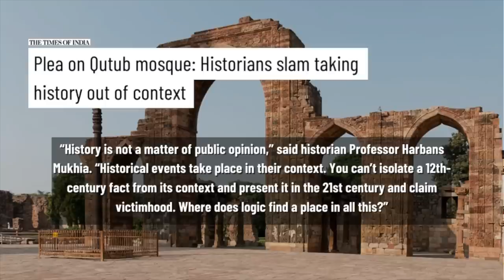पूजा स्थल कानून होने के बावजूद भी Gyanvapi विवाद कैसे?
अचानक मंदिर - मस्जिद विवाद कैसे पैदा हो जाता है? ज्ञानवापी विवाद क्या है?पक्षकारों की मांग क्या है? कानून से लेकर अदालत का इस पर रुख क्या है? पूजा स्थल कानून क्या है? इस कानून के अपवाद क्या है? साम्प्रदायिकता से निपटने के लिए किसी कानून की सीमा क्या होती है? मुगलिया सल्तनत को लेकर आम लोगों की धारणा क्या है? समाज राजनीति और इतिहास में क्या खामी है कि ऐसे विवाद पैदा हो जाते है?विपक्ष को इन मुद्दों को कैसे निपटना चाहिए? इस तरह के सारे सवालों के जवाब समाज और राजनीतिक मामलों के जानकार CSDS के एसोसिएट प्रोफेसर हिलाल अहमद के साथ।